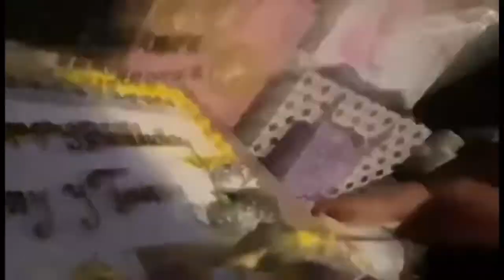FIESTA DE CUMPLEAÑOS DE MIS TESOROS 🫶| CONVIVIENDO CON SALVADOREÑA EN CALIFORNIA 503 🤗🫶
Les comparto un pequeño video del cumpleaños de mis hijos:)

Conviviendo con mi amiga Salvadoreña en California 503 les dejo su canal